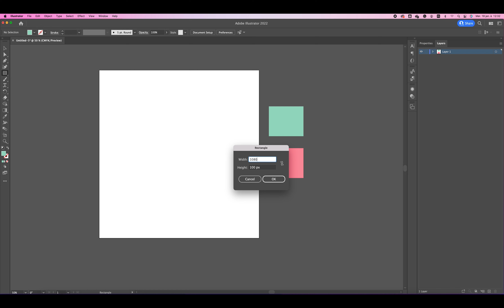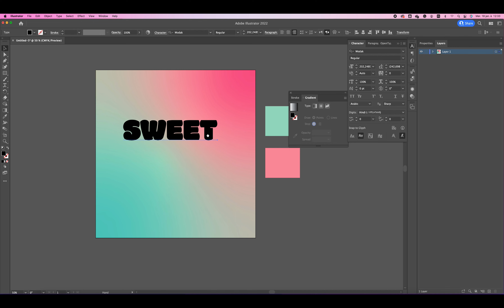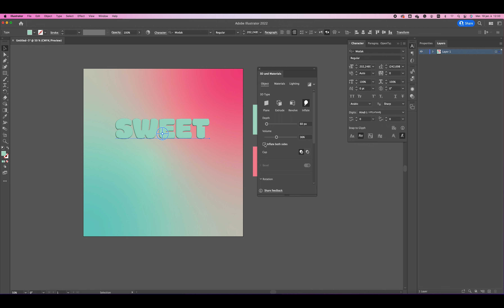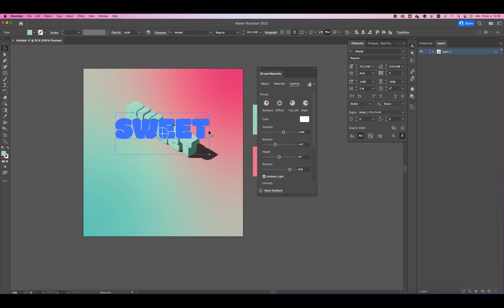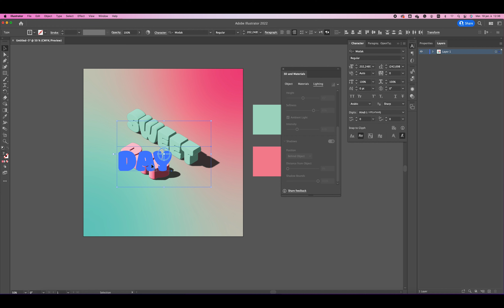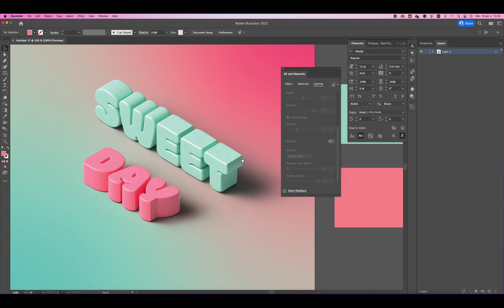3D TEXT EFFECT - EASY ILLUSTRATOR TUTORIAL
Easy way to learn how to make 3D text effect in illustrator